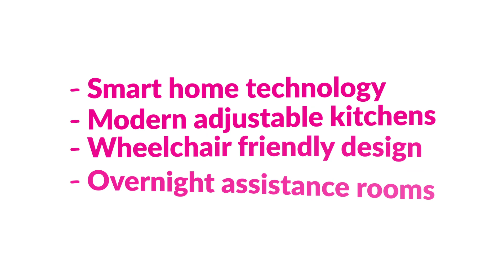Welcome, CareChoice!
Developing Australian Communities is excited to introduce CareChoice as Gold Sponsor for the Melbourne Disability Connection Expo 2023!

CareChoice offers a range of services with a focus on complex care, supported independent living and rapid hospital discharge including home nursing. Come and speak with them to find out more at the Melbourne Disability Connection Expo on 21st and 22nd April 2023.

Drop by our wonderful venue, the Melbourne Convention and Exhibition Centre (MCEC), and make sure you bring a friend when you come down to enjoy all the sights and delights this Expo has to offer!

• Over 230 NDIS exhibitors covering every topic imaginable.
• Answers to your burning NDIS questions with over 20 experts at our Ask a NDIS Expert - Support Hub.
• Five exciting entertainment zones with everything from hair braiders and balloon artists to jumping castles - plenty to keep the whole family entertained!
• Or, join one or more of our interactive sessions, from dancing, art therapy workshops, music sessions or even exercise classes that happen every 30 minutes on our Main Entertainment Zone.

Come for the full two days to make sure you cover everything. There’s fun to be had by everyone! And the best part? It's all FREE!